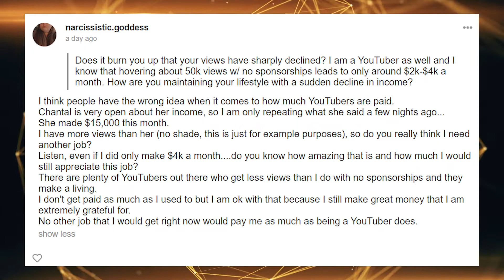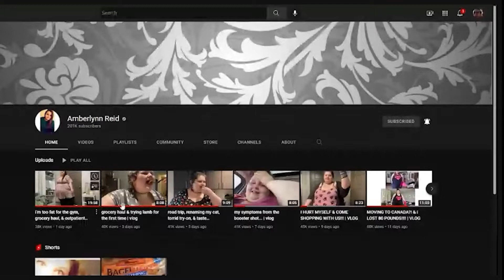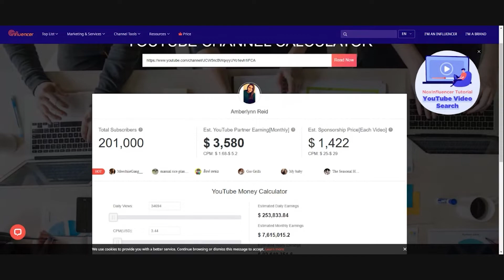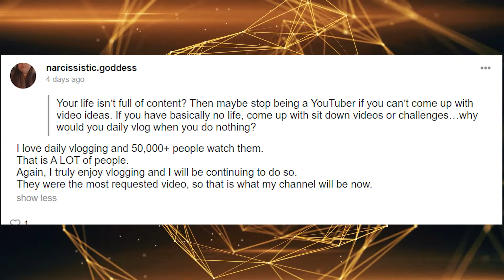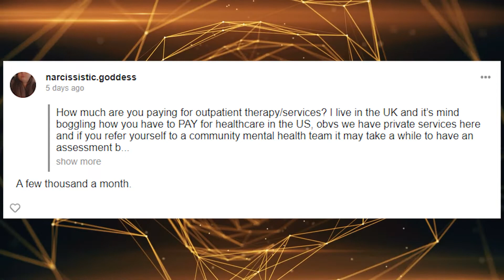Amberlynn Makes How Much Each Month?!?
I wish I could make what Amberlynn does with her amount of effort...